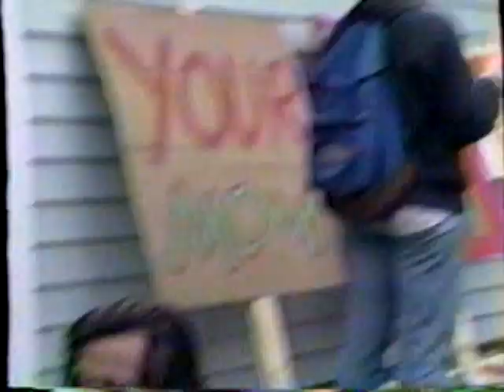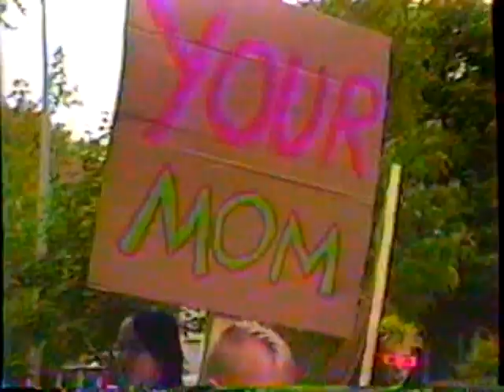Fools Parade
This is just the Festival of Fools parade, without all the annoying commentary by J&B. (If you want that, more the fool you — see ROX 11.)